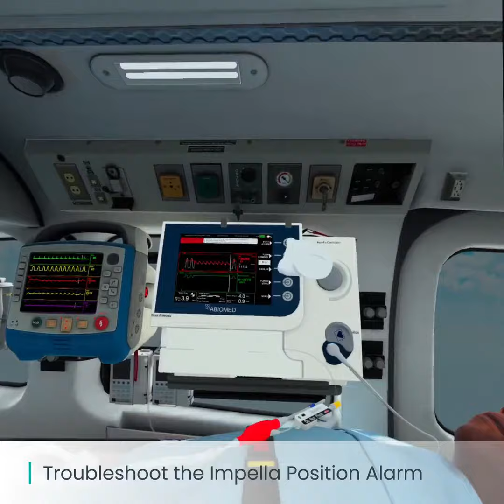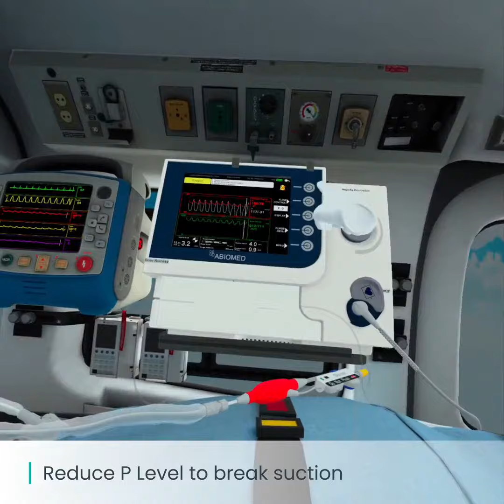Abiomed Impella™ Transport Overview